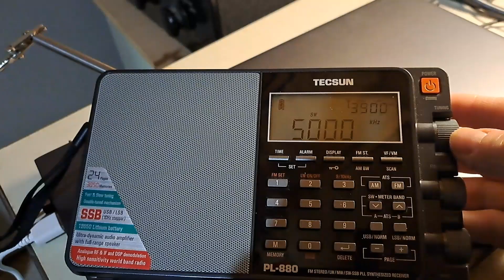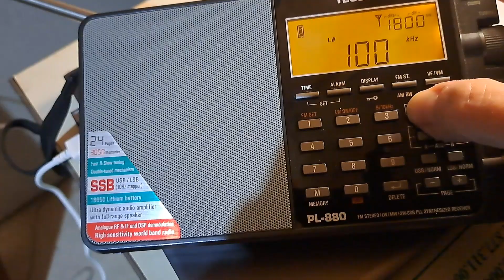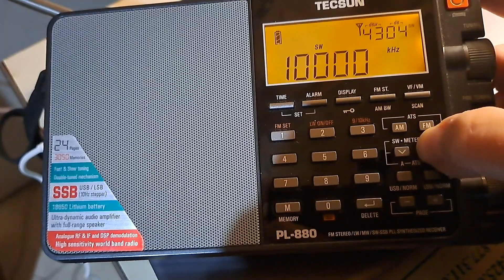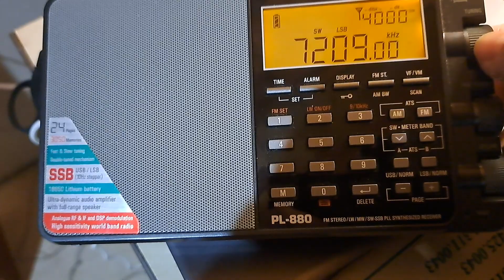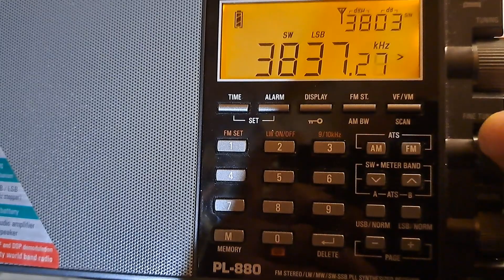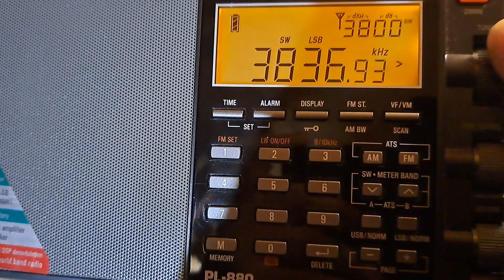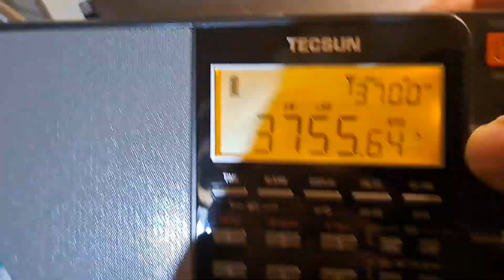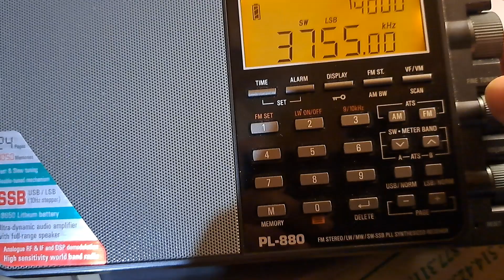Tecsun PL-880 receiver with tape measure antenna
tuning shortwave broadcast bands and ham bands using tape measure as antenna.